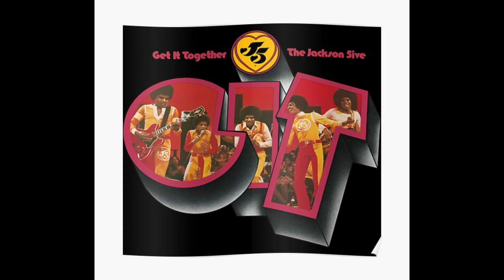The Jackson 5 - Get It Together (Audio)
"Bing-Worthy Funk from The Jackson 5! One of greatest funk tracks of all-time! I give it 5 out of 5-stars on the Funk-O-Meter!!!” - KT Music Group

Additionally, I have no intent on claiming this music as my own, I am simply reacting to the video and giving my constructive feedback.